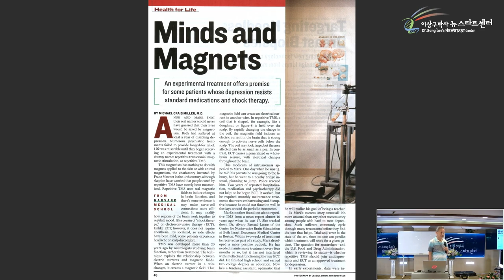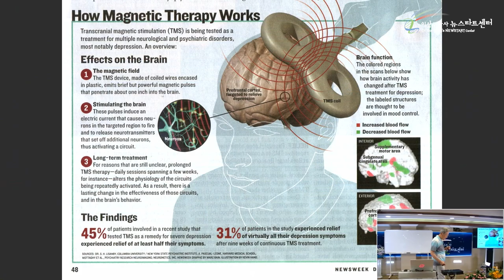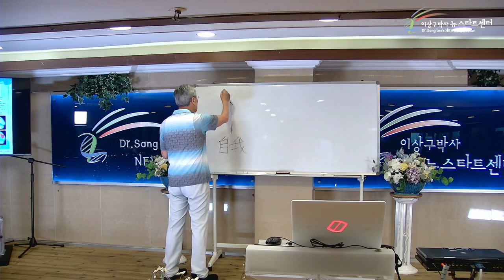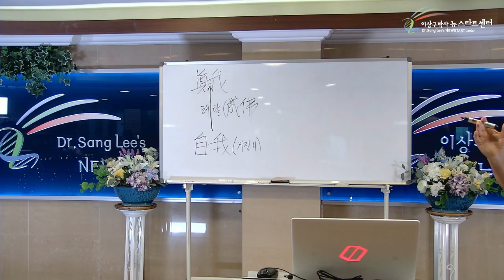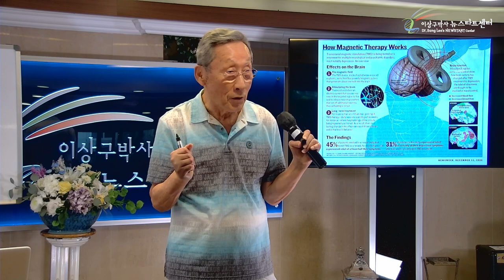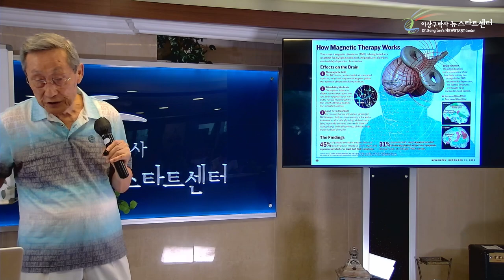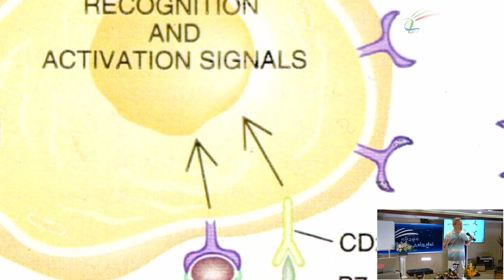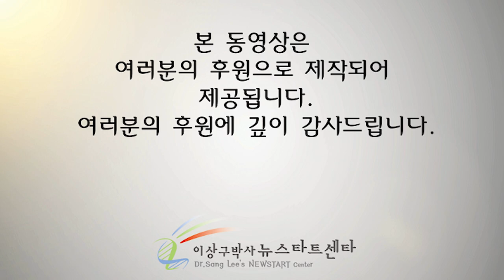[뉴스타트 건강강의 10강] 암세포와 T세포의 신경전